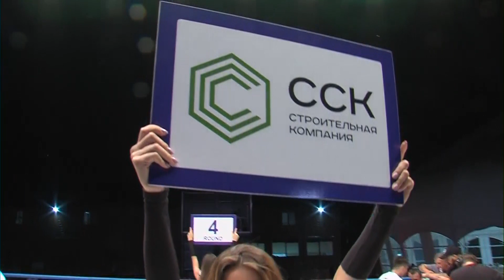Азамат Башкаев Россия Александр Караказян Россия